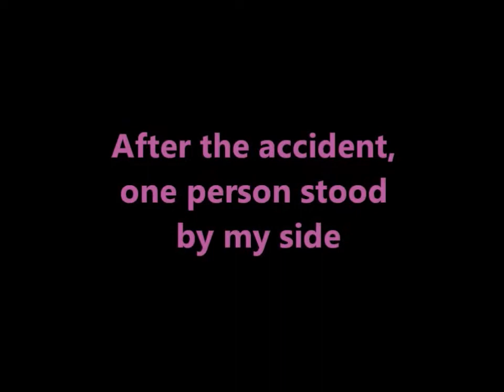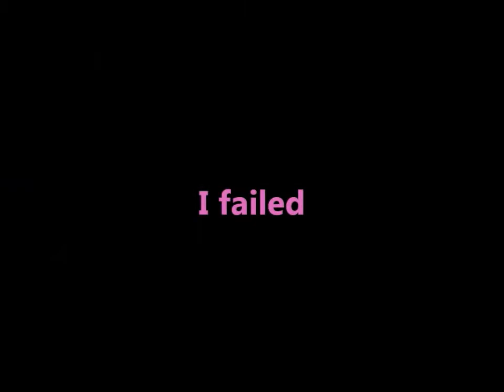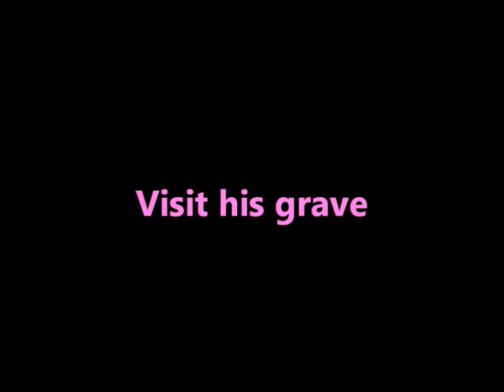The Doom Chronicles part 2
Find out the origin of Hitmanvondoom's motivation for acquiring the power glove and world domination.
(Consideraly darker than the 1st one)